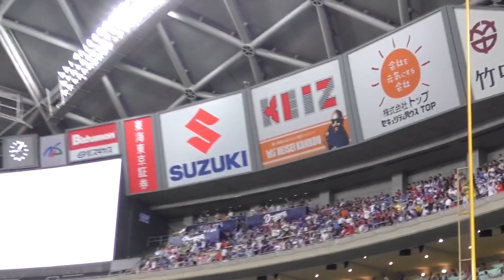西川遥輝（F）衝撃５階席直撃特大HR!テレビ中継より弾道しっかり捕らえた貴重映像！興奮の瞬間是非あなたも体験下さい！マイナビオールスター2017チャンテ北の国から🎵にのって凄まじい打球が飛んでいく！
トラックマンはアメリカ版スタッドキャスト！

A8.netなら！
◇スマートフォンやPCから簡単に広告が掲載可能

◇もちろん会員登録は無料。その後も費用はかかりません！

◇欲しい商品がお得に購入できるセルフバックの利用ができる

◇有名ブランドから高額報酬がもらえる広告を掲載

◆◇ＤＭＭ ＦＸ◇◆
口座開設キャンペーン！【最大200,000円キャッシュバック】

ないものはない！お買い物なら楽天市場